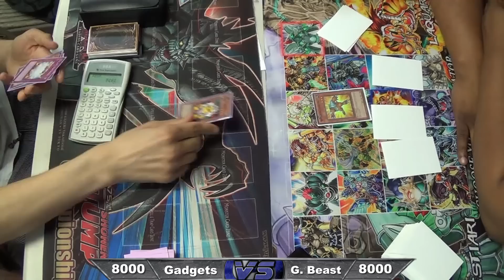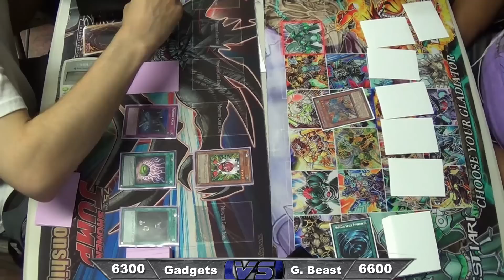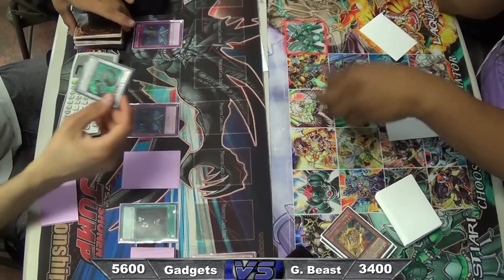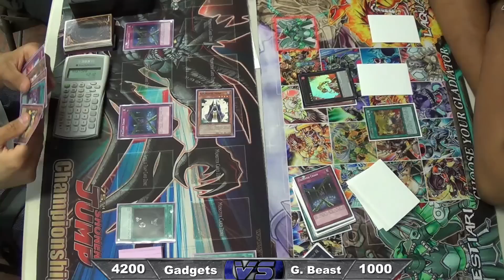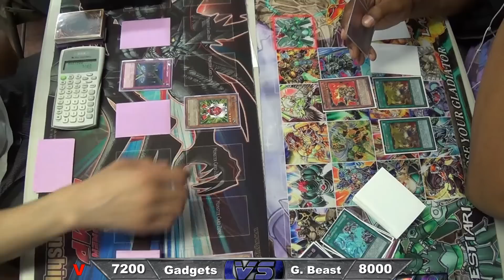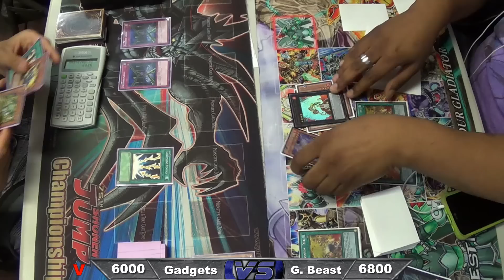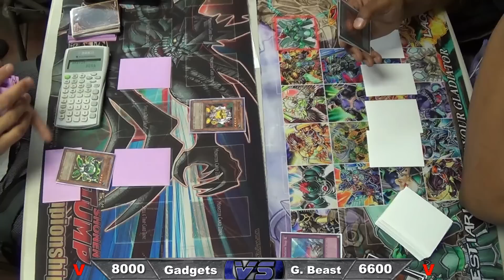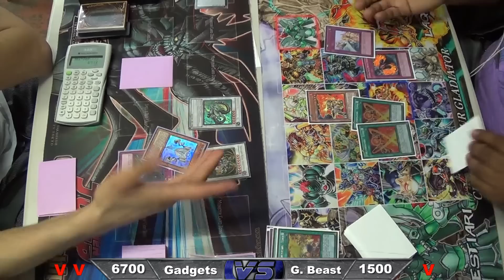Gadgets vs Gladitator Tournament Match